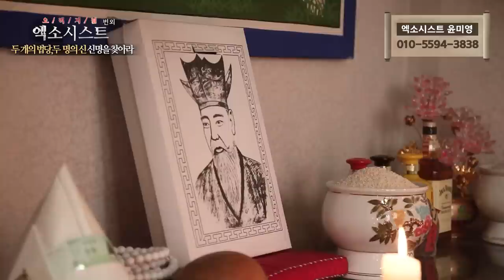[엑소시스트 번외] 두 개의 법당,두 명의 신..신명을 찾아라..[울산점집/서울점집]